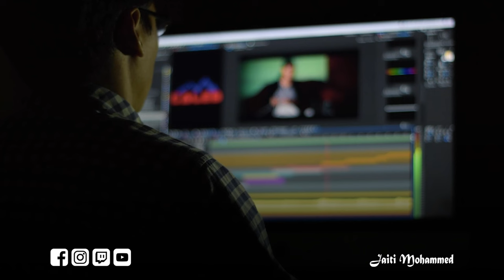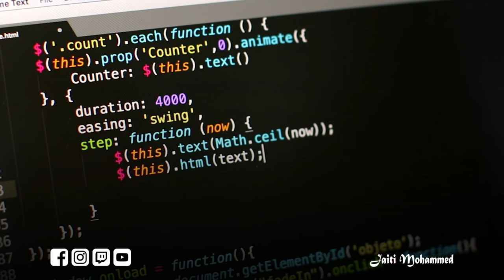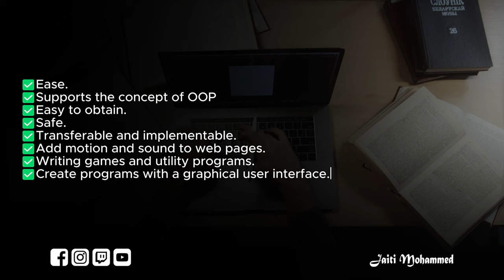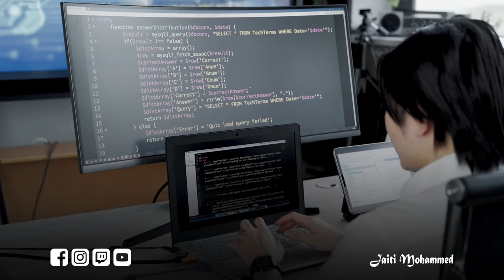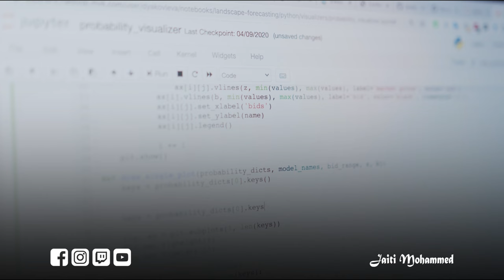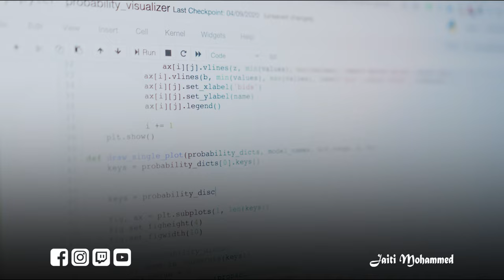Java programming overview - episode 1 | واش عرفتي هاد اللغة - تاريخ الجافا